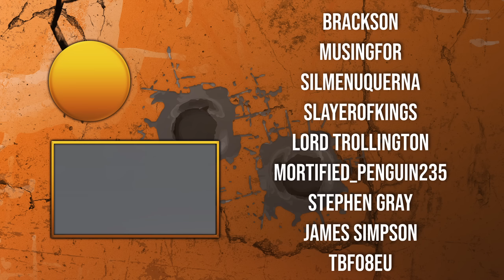I Cant' Believe I Slept on This! | Ghost Recon Wildlands Extreme MILSIM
Small Unit Tactics
Small Unit Raids